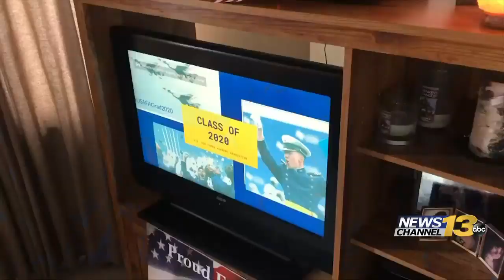Families watch USAFA graduation virtually despite distance